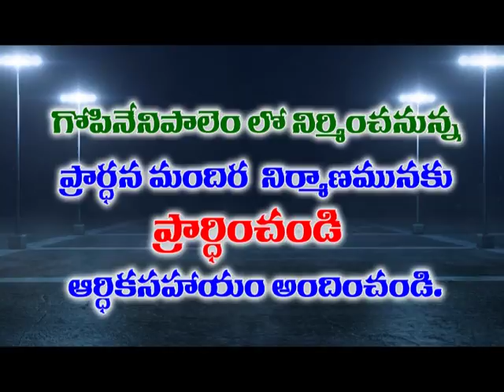Erigi Erigi chedipothivi, jacob raju